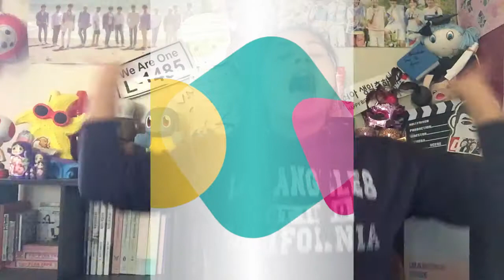BTS_FAKE LOVE_MV reaccion